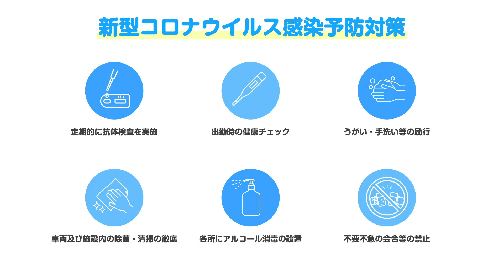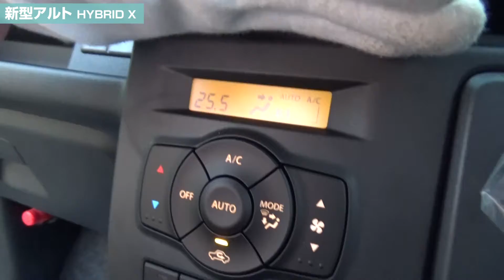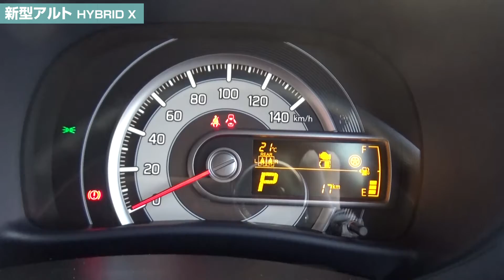【新車情報】スズキ アルト ハイブリッド X ｜１００万円台でオプション装備が充実！最高にコスパがいい軽自動車はこれ【100％新車館】